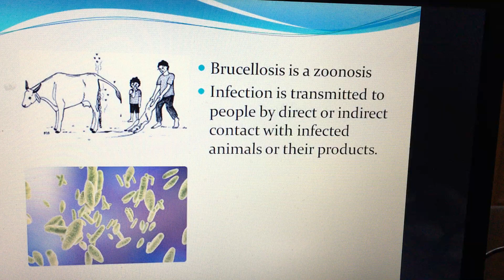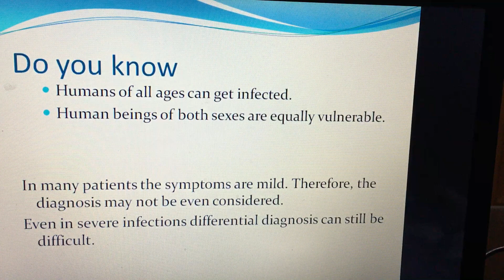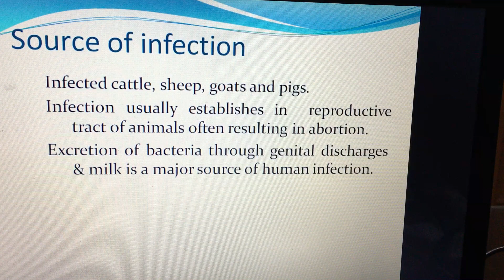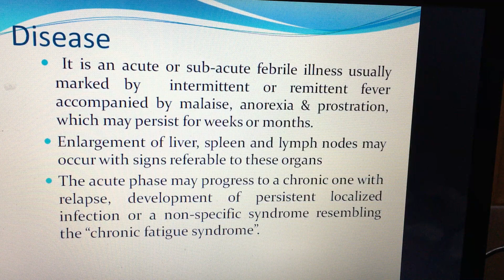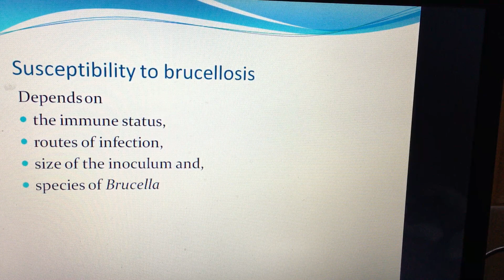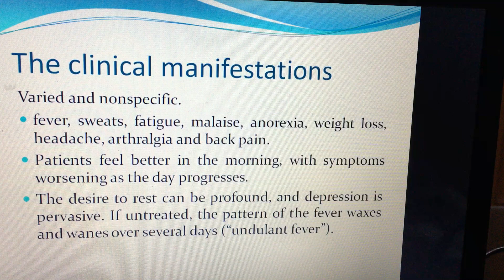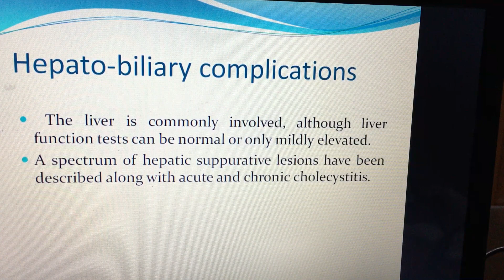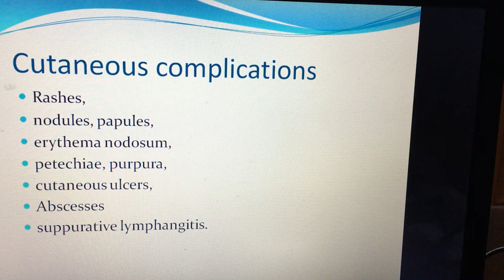How to prevent Brucella infection?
Brucellosis is a zoonosis and the infection is almost invariably transmitted to people by direct or indirect contact with infected animals or their products. The animal handlers like farmers, veterinarians, butchers and consumers of contaminated animal products are the most vulnerable. The infection persists in domestic animals and, consequently, transmission to the human population frequently occurs. Prompt diagnosis and treatment can greatly help in treatment. In many patients the symptoms are mild and, therefore, the diagnosis may not be even considered. Even in severe infections differential diagnosis can still be difficult.

Brucellosis is essentially a disease of animals, especially domesticated livestock with humans as an accidental host. The human disease usually manifests itself as an acute febrile illness which may persist and progress to a chronically incapacitating disease with severe complications.

Source of infection are infected cattle, sheep, goats and pigs, in which, the infection usually establishes itself in the reproductive tract, often resulting in abortion. Excretion in genital discharges and milk is common and is a major source of human infection. Effective treatment is available for the human disease but prevention is the ideal, through control of the infection in animals and by implementation of hygienic measures.

Brucellosis is an acute or sub-acute febrile illness usually marked by an  intermittent or remittent fever accompanied by malaise, anorexia and prostration, and which may persist for weeks or months. Typically, few objective signs are apparent but enlargement of the liver, spleen and/or lymph nodes may occur, as may signs referable to almost any other organ system. The acute phase may progress to a chronic one.

Evidence in support of the diagnosis includes:
• A history of recent exposure to a known or probable source of especially cattle, sheep, goats, pigs, camels, yaks, buffaloes or dogs; consumption of raw or inadequately cooked milk or milk products, and, to a lesser extent, meat and offal derived from these animals.
• Isolation of Brucella spp. from the patient.
• Demonstration by PCR of the presence of Brucella DNA in blood or other tissue sample.
• Demonstration by a validated serological method of Brucella antigen in blood or other tissue sample.
• Demonstration of a rising antibody titre in any serological tests

Common routes of infection include direct inoculation through cuts and abrasions in the skin, inoculation via the conjunctival sac of the eyes, inhalation of infectious aerosols, and ingestion of infectious unpasteurized milk or other dairy products.

The disease is acute in about half the cases, with an incubation period of two to three weeks. In the other half, the onset is insidious, with signs and symptoms developing over a period of weeks to months from the infection.

Clinical manifestations include fever, sweats, fatigue, malaise, anorexia, weight loss, headache, arthralgia and back pain. Commonly, patients feel better in the morning, with symptoms worsening as the day progresses. The desire to rest can be profound, and depression is pervasive. If untreated, the pattern of the fever waxes and wanes over several days (“undulant fever”).

Complications

Bone and joint involvement are the most frequent complications of brucellosis. A variety of syndromes have been reported, including sacroiliitis, spondylitis, peripheral arthritis, osteomyelitis, bursitis, and tenosynovitis. Brucella sacroilitis is especially common. Liver is commonly involved.
Aerosol inhalation is a recognized route of transmission of brucellosis, especially common in abattoirs where infected animals are slaughtered. A variety of pulmonary complications have been reported, including lymphadenopathy, interstitial pneumonitis, bronchopneumonia, lung nodules, pleural effusions, and empyema.

Orchitis and epididymitis are the most frequent genitourinary complications in men. Usually unilateral, Brucella orchitis can mimic testicular cancer or tuberculosis. There have been a few reports implicating sexual transmission.

Brucellosis during the course of pregnancy carries the risk of spontaneous abortion during early trimester or intrauterine transmission to the infant. Abortion is a frequent complication of brucellosis in animals. Very rare human-to-human transmission from lactating mothers to their breastfed infants has been reported.

Infective endocarditis is the most common cardiovascular manifestation, and is the most common cause of death. It often occurs late in the course of disease. Skin lesions like rashes, nodules, papules, erythema nodosum, petechiae, and purpura, cutaneous ulcers, abscesses, and suppurative lymphangitis are common. Uveitis is the most frequent manifestation, Once considered rare in children, it is now recognized that brucellosis can affect persons of all ages.